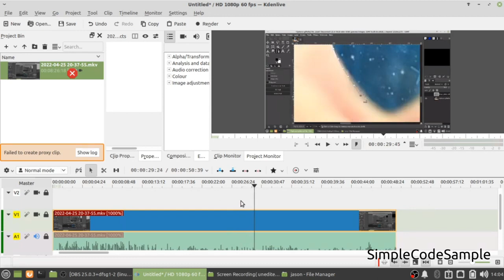KDENLIVE time lapse tutorial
In this video I will be showing you how to do a time lapse effect using kdenlive.

*** If you are on an older version of kdenlive, then you can find the "Change Speed" under the "Motion" effect group.

Give me your feedback in the comment section bellow.